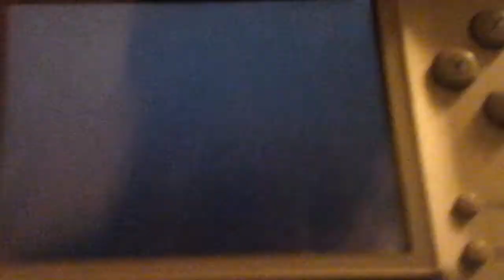Mario vs. Donkey Kong: Mini Land Mayhem - World 4-1 in 7 seconds (Tied WR)